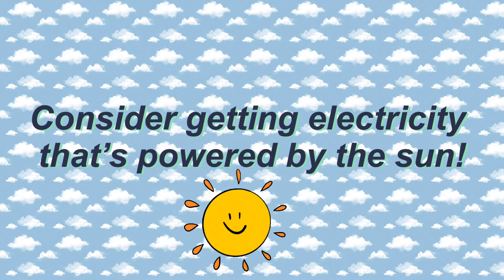Scary!! He Was Living With Us And We Didn't Know!!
He Was Living With Us And We Didn't Know!!

In this week’s video we tell the story of the weirdest thing that happened to us recently. It’s definitely something we would not have expected! 🫢